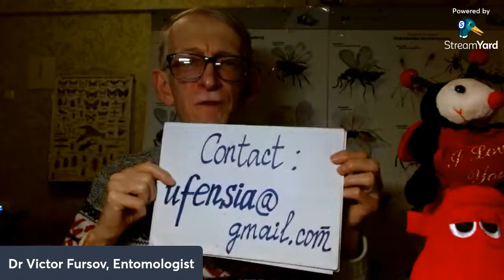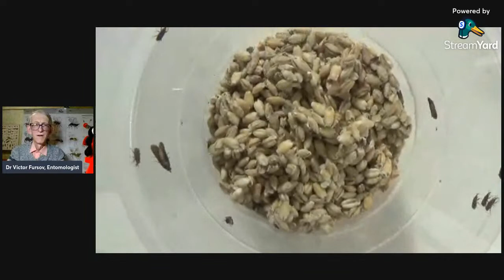Lecture-12 of Diary of Entomologist in Ukraine. Life & Insects Beetles Mantis & Moths, Kyiv Ukraine.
= Diary of Entomologist in Ukraine. Life and Insects Pests, Beetles, Moths, Ants and Mantis, in Kyiv, Ukraine, LIVE STREAM. Stream on-line on Febuary, 03-d, 2023. On-line evening 22:30 Kyiv Time.
Hard Winter, stream on-line on February, 03-d 2023.
Time-schedule of video stories in this lecture:
Video of pupae of sphinx moths (Sphingidae).
Video of ground beetles, Carabidae, feeding on aphids.
Video of feeding ants, Formicidae, Hymenoptera.
Video of super mealworm beetles, Zophobas atratus, Tenebrionidae.
Video of Rhyno beetle, Oryctes nasicornis, Scarabaeidae.
Video of rice beetles, Sitohylus orysae, Curculionidae, Coleoptera.
Video od praying mantis, Mantis religiosa (Orthoptera).
Video of moths, Plodia interpunctella, Gelechiidae, Lepidoptera.

Uploaded:      03.february.2023, Kiev, Kyiv, the capital of UKRAINE. Uploaded by Dr Victor Fursov, Entomologist, Beekeeper, Teacher in Ukraine.

3) Your support/free donation will be greatly appreciated, from you personally, and the name of scientists - Galileo Galilei, Carl Linnaeus, Karl von Frisch, Charles Darwin, Alexander von Humboldt, Jean-Henri Fabre, Anthoni van Leeuwenhoek = via this

4) To SUPPORT us in some funds, you need to PRESS the botton JOIN on FRONT PAGE of this CHANNEL or UNDER the screen of this Video to JOIN our MEMBERSHP & Team of SPONSORS. Thanks a lot for SUPPORT - welcome to JOIN our international TEAM of SPONSORS as Research Assistant, PhD Student, Reseacher, Associate Professor, or Full Professor SPONSOR.